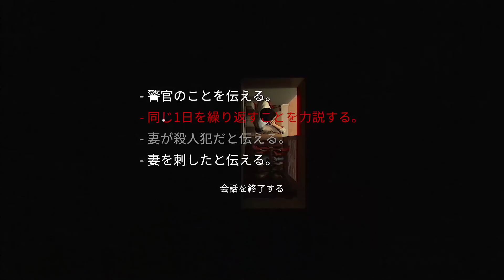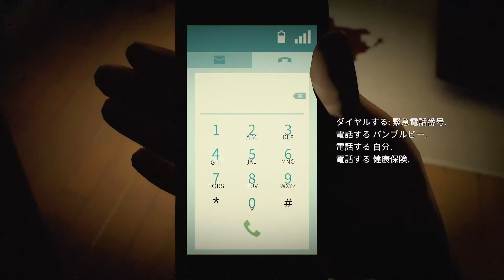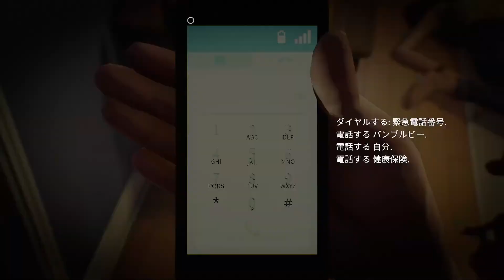【12 Minutes】ループ＆ループバグ？ヒットマンから逃げさせて！12分をタイムループ！物語はリアルタイムで進行する！[#4]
タイムループなどの映画や漫画好きにはおすすめしたいゲーム！

「TWELVE MINUTES」はリアルタイムで物語が展開するトップダウン型インタラクティブ・スリラーで、ユーザーがクリックおよびドラッグで介入することができます。声の出演：ジェームズ・マカヴォイ、デイジー・リドリー、ウィレム・デフォー

妻と二人きりで過ごすロマンチックな夕べのはずが、刑事が突如として部屋に押し入り悪夢へと変わる。刑事は妻が殺人犯だと言い、あなたを殴打して死に至らしめる…

気が付くと、あなたはドアを開けようとするその瞬間に戻っている。12 分間のタイムループに閉じ込められてしまい、永遠にこの恐怖が続く運命となる…

何が起こるか知っていることを利用し、結果を変えて、ループから抜け出さなければ。

「TWELVE MINUTES」は、映画「シャイニング」の持つ夢の中にいるような緊張感と、「裏窓」の閉塞感、そして「メメント」の断片的な構造をうまく組み合わせた作品になっています。

リリース日:2021年8月20日
開発元:Luis Antonio
パブリッシャー:Annapurna Interactive